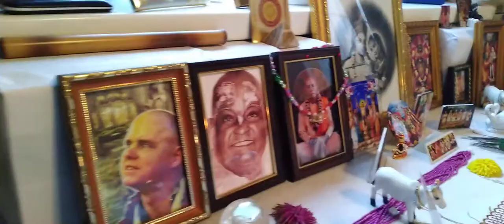Нама Хата у Сергея прабху и матаджи Светы Ковалевских 2 часть 06 11 21